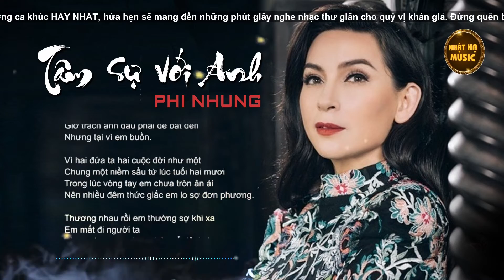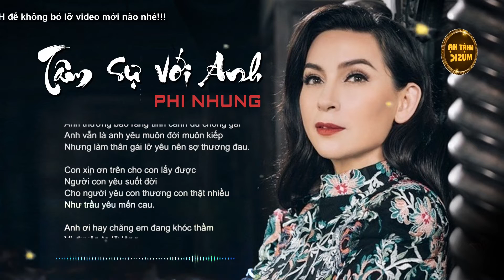Ca Sĩ Phi Nhung - Tâm Sự Với Anh | Nhạc Trữ Tình Chọn Lọc 2021 | Vĩnh Biệt Ca Sĩ Phi Nhung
Anh vô tình anh chẳng hiểu cho em trong những đêm sầu thương.
Giờ trách anh đâu phải để bắt đền nhưng tại vì em buồn.
Vì hai đứa ta, hai cuộc đời như một
Chung một niềm sầu vào lúc tuổi hâm hai.
Trong lúc vòng tay em chưa tròn ân ái,
Nên nhiều đêm thức giấc em lo sợ đơn phương.

Thương nhau rồi em thường sợ khi xa em mất đi người yêu.
Lòng ước mơ hoa pháo nở đỏ đường nhưng một lần không trọn.
Vì sao thế anh, chắc một mình anh hiểu.
Anh thường bảo rằng tình cảnh dù chông gai.
Anh vẫn là anh yêu muôn đời muôn kiếp.
Nên làm thân gái lỡ yêu nên sợ thương đau.

Con xin ân trên cho con lấy được người con yêu suốt đời.
Cho người yêu con thương con thật nhiều như trầu yêu mến cau.
Anh hay chăng anh, em đang khóc thầm vì duyên ta lỡ làng?
Trên vùng ăn năn xin anh hiểu rằng, em chỉ yêu mình anh.

Em cam chịu chấp nhận sự yêu anh trong trái ngang khổ đau.
Phận số em Thượng Đế như an bài cho cuộc đời bé nhỏ.
Nhưng vì em bối rối nên tâm sự đêm nay.